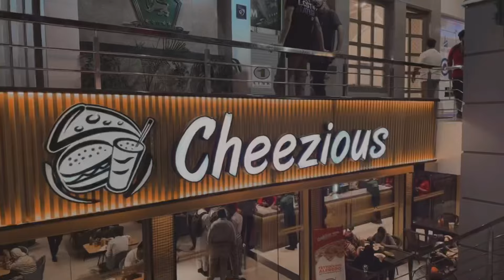Out together with MEWATEAM ||NIGHT|| MEWAVLOGS